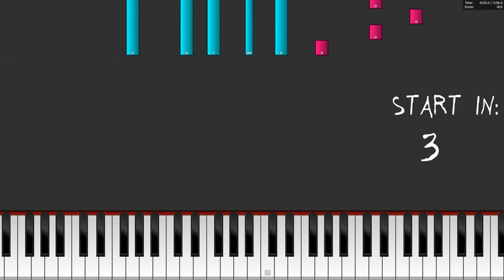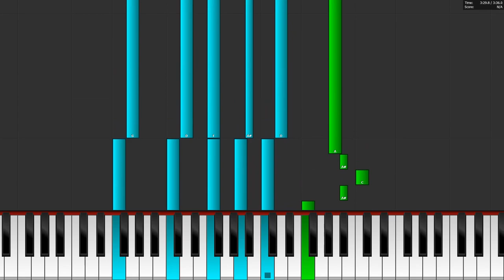Defqwop - Awakening - Piano Tutorial / Piano Cover 🎹 How To Play Awakening By Defqwop On The Piano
In this video you can see a piano tutorial of the song Awakening by Defqwop. You can see how to play Awakening on the piano or keyboard. I used the software Piano from above. This program is a really good free alternative to Synthesia.